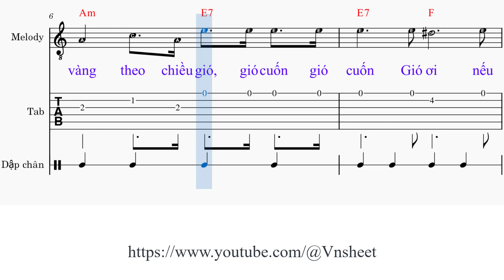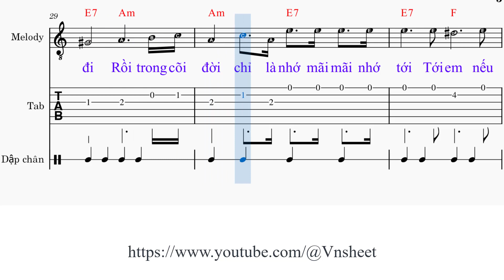sheet Nếu một ngày kia Tone nam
Link đăng ký hội viên Nếu một ngày kia

1. [Am] Từ bao lâu rồi tôi thầm [F] ước [E7] mơ
[Am] Tình không hững hờ không là [F] bóng [E7] mây
[Am] Đừng như lá vàng theo chiều [E7] gió, gió cuốn gió cuốn
Gió [F] ơi nếu một [Am] ngày tình [F] như chiếc lá vàng [E7] rơi.

2. [Am] Buồn le lói buồn khi người [F] bước [E7] đi
[Am] Và không thấy về để lòng [F] tái [E7] tê
[Am] Người như cánh buồm xa lìa [E7] bến giữa tiếng sóng gió
Bến [F] ơi nếu một [Am] ngày cánh [E7] buồm để đời lẻ [Am] loi.

ĐK: [Am] Nếu một ngày đường vắng tênh lại muốn [G] bay đàn đắm [C] say
Ngồi nhớ [E7] nhau những ai chẳng [Am] đến cùng [Dm] ai
[Am] Nếu một ngày trời gió mưa đường vắng [G] tênh lạnh gót [C] chân
Mình bóng [E7] em bước giữa trời [Am] đêm.

3. [Am] Rồi qua tháng ngày đâu còn [F] những [E7] ai
[Am] Rồi trong phố chiều tôi thầm [F] bước [E7] đi
[Am] Rồi trong cõi đời chỉ là [E7] nhớ mãi nhớ tới
Tới [F] em nếu một [Am] ngày chúng [E7] mình làm đời buồn [Am] thêm.

Nếu một ngày kia,
sheet Nếu một ngày kia,
sheet nhạc Nếu một ngày kia tone nam,